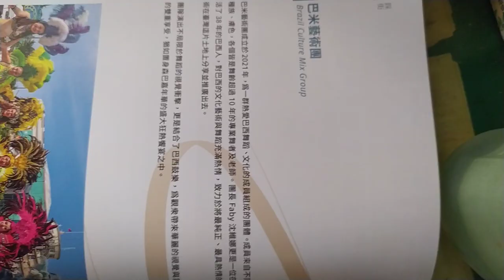VIDㄗ20241005 13#Nanying NIFF Tainan, Taiwan,ROC 172016